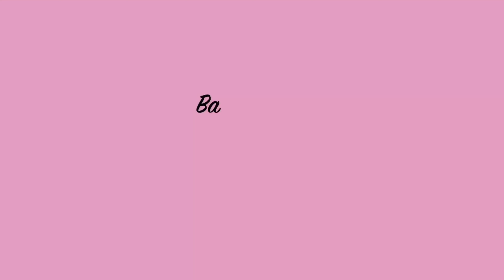BEANBOOZLED JELLY BEAN CHALLENGE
Have you tried these uniquely flavored jellybeans?

Well we did and it was quite the challenge!!

Who almost threw up?

LOSER HAS TO EAT ALL 10 FLAVORS!!

Who will lose?